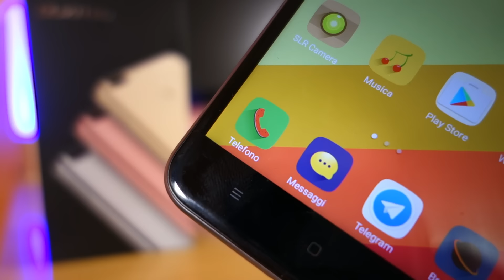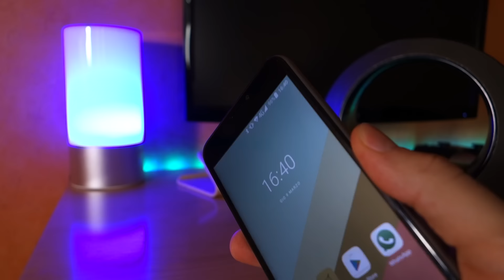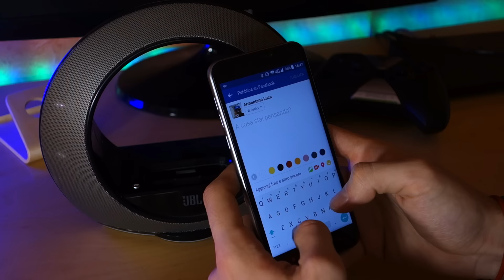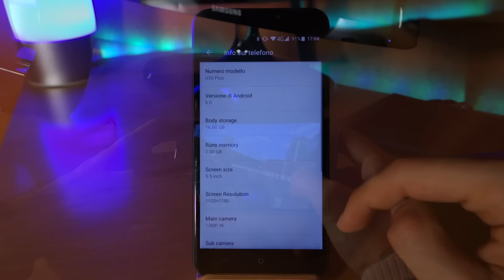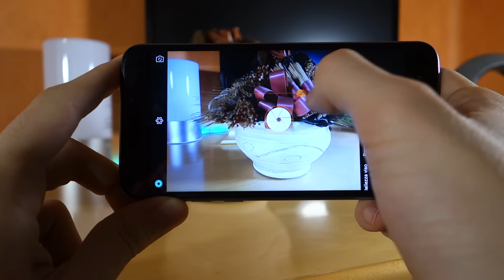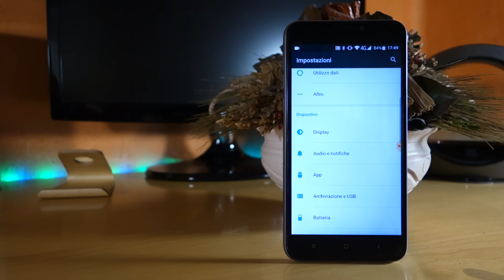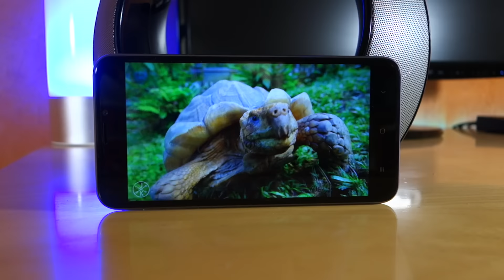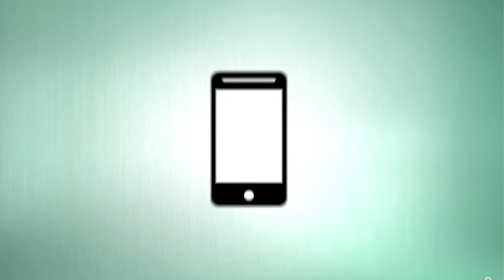RECENSIONE - Oukitel U20 Plus | Low-cost con doppia fotocamera!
La nostra recensione dell'Oukitel U20 Plus, smartphone low-cost con doppia fotocamera posteriore.